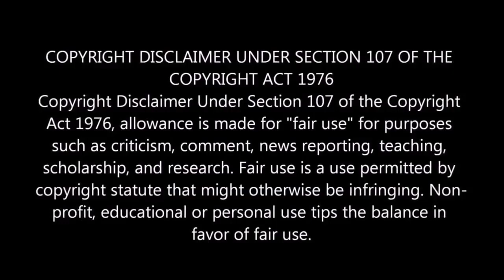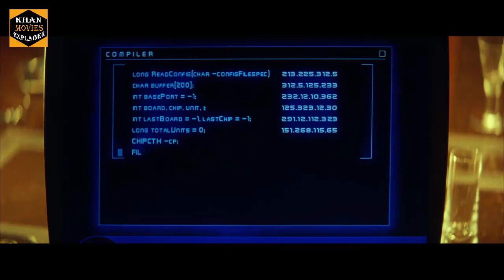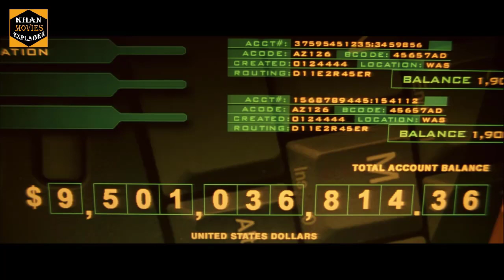Swordfish explained in hindi हिन्दी BEST HACKING and bank robbery explanation ,khan movies explainer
swordfish movie hindi explanation

khan movies explainer explain for you swordfish  Movie in Hindi. swordfish is a 2001 hacking and bank robbery based action movie

Description
Gabriel Shear, a spy, offers computer hacker Stanley, who is out on parole, a chance to rebuild
his future by helping him hack an exorbitant amount from illegal government funds.

Initial release: June 8, 2001 (USA)
Director: Dominic Sena
Box office: 147.1 million USD
Budget: 102 million USD

IMDb 6.5/10
25%Rotten Tomatoes
6/10Filmaffinity
83% Google users liked this film

movie explain
kohliwood
movie explain
movie explained
movie explanation
movie explanation in hindi
Swordfishmovie in hindi
Swordfish
Swordfish movie explained in hindi
Swordfish full movie
movie explain
kohliwood
movie explain
movie explained